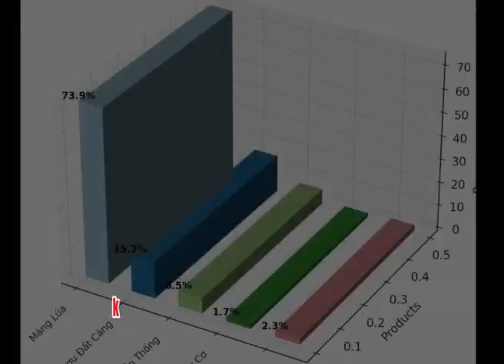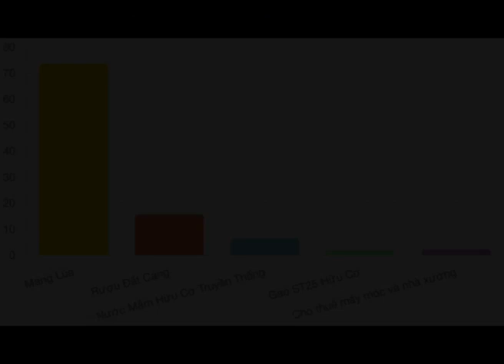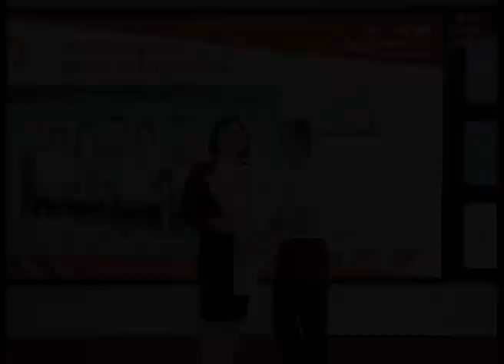BÁO CÁO 6 THÁNG ĐẦU NĂM 2024_ ITA